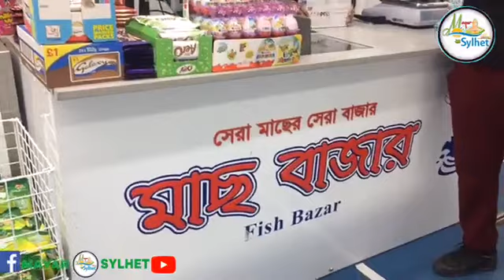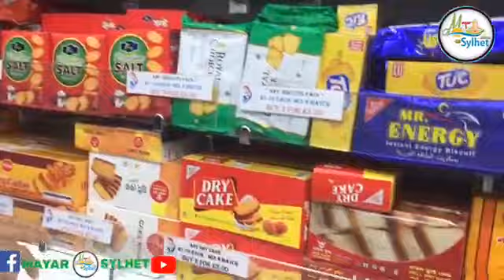Ekushi February London shohore | Whitechapel | International Mother Language